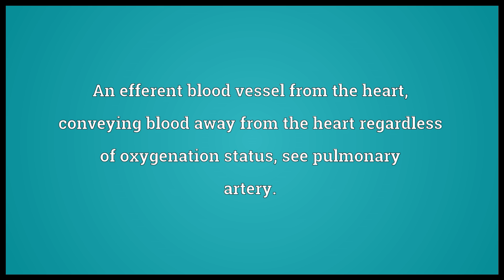Artery Meaning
Video shows what artery means. An efferent blood vessel from the heart, conveying blood away from the heart regardless of oxygenation status; see pulmonary artery.. A major transit corridor..  artery pronunciation. How to pronounce, definition by Wiktionary dictionary. artery meaning. Powered by MaryTTS